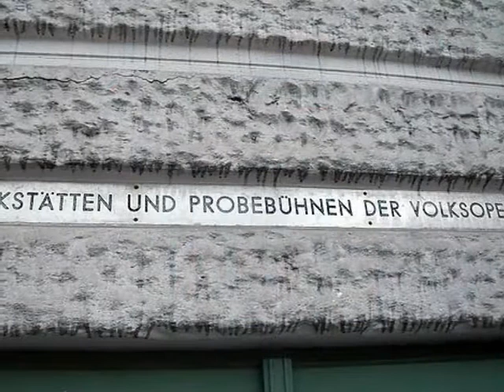Metro Station Währinger Straße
Die Station Währinger Straße - Volksoper ist ein Bahnhof der Wiener U-Bahnlinie U6 im 9. Wiener Gemeindebezirk Alsergrund. Er erstreckt sich entlang des Währinger Gürtels zwischen Höhe Währinger Straße und Gentzgasse. Das Bauwerk wurde zum ersten Mal 1898 im Rahmen der (dampfbetriebenen) Stadtbahn Otto Wagners eröffnet und 1918 aufgrund des grassierenden Kohlenmangels geschlossen. 1925 wurde die Station für die nunmehr gemeindeeigene, elektrifizierte Stadtbahn wiedereröffnet. Zwischen 1925 und 1989 hielten hier die Stadtbahnlinien G und GD. Am 7. Oktober 1989 hielten zum ersten Mal die Züge der U6 in dieser Station.

Das Gebäude ist als ein Hochbahnhof angelegt und zählt mit seinen reichhaltigen Verzierungen und den Säulen beim Eingang zu den besterhaltenen und beeindruckendsten Stationen der ehemaligen Stadtbahn. Auch die südlich der Station liegenden, aber nicht mehr zum Stationsbauwerk gehörenden Brücken über die Währingerstraße, und die Verlängerungern der Fuchsthallergasse und der Schulgasse mit ihren Pylonen und reichhaltigen Architekturverzierungen tragen zum Gesamteindruck bei. Der Bahnhof wird ost- wie westseitig über Freitreppenanlagen und den typisch grünlackierten Pendeltüren betreten. Von der Aufnahmehalle mit ihrem mit Sichtziegeln ausgeschmückten Tonnengewölbe gelangen die Fahrgäste über Stiegenanlagen zu den beiden Richtungsbahnsteigen. Diese wurden im Zuge des Umbaus für die Bedürfnisse des U-Bahnbetriebs in den 1980er Jahren nordseitig um einige Meter verlängert, um den Langzügen Platz zu verschaffen. Der Zugang zu den (nachträglich eingebauten) Aufzügen befindet sich außerhalb des Aufnahmegebäudes.